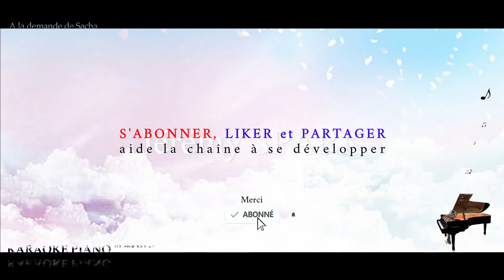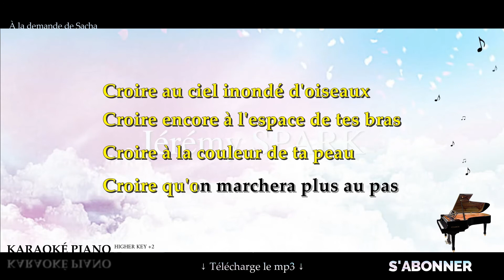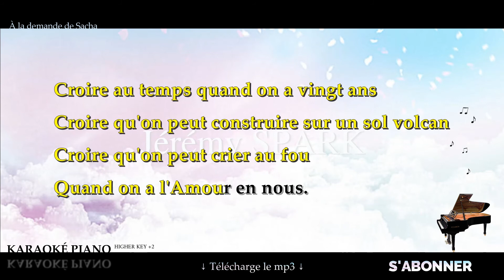Croire - Lara FABIAN (Karaoké Piano Français - Higher Key)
Karaoké Piano Français : Croire - Lara FABIAN, en Higher Key +2.

▬▬▬▬▬▬▬▬  Matériel ▬▬▬▬▬▬▬▬

▬▬▬▬▬▬▬▬  Paroles  ▬▬▬▬▬▬▬▬

Non j'veux pas chanter sur des mots qui pleurent
Comme le cri d'un violon trop noir
Nous on voit la vie avec les yeux du cœur
Rien nous empêchera d'y croire

Croire au nouveau monde qu'on a dans la tête
Croire en nous pour changer demain
Croire même aux mensonges si ça les arrête
Croire aux lignes de nos mains

Croire au ciel inondé d'oiseaux
Croire encore à l'espace de tes bras
Croire à la couleur de ta peau
Croire qu'on marchera plus au pas

Croire au temps quand on a vingt ans
Croire qu'on peut construire sur un sol volcan
Croire qu'on peut crier au fou
Quand on a l'amour en nous.